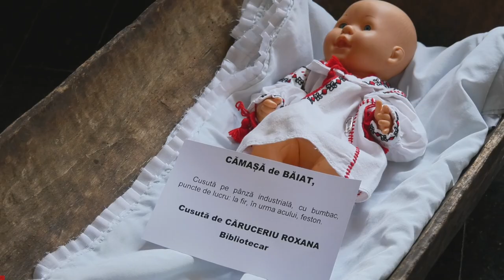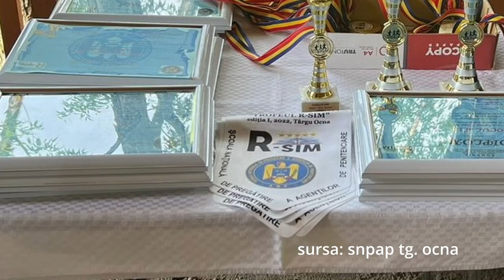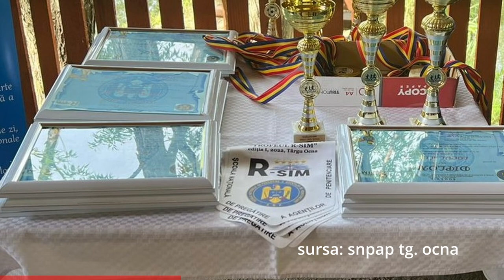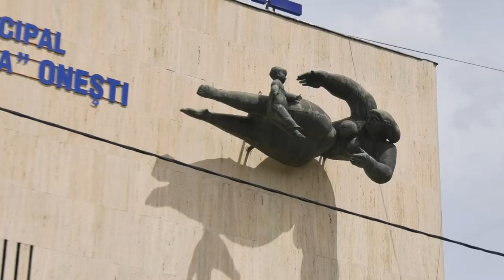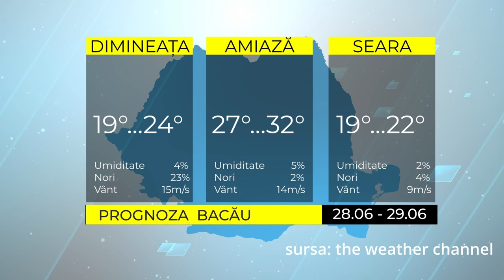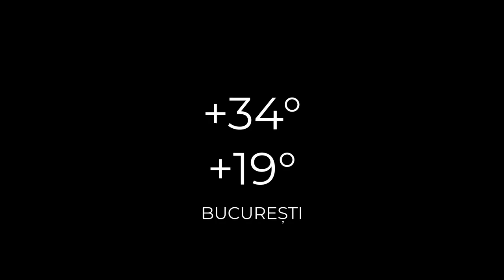ȘTIRILE ACUM TV | 28-29.06.2022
Iată care sunt cele mai importante titluri ale ediției:

- 2046 de absolvenți la Universitatea „Vasile Alecsandri” din Bacău
- Expozitie eveniment la biblioteca oneșteană
- Spitalul ”Sf Ierarh doctor Luca” are  ”poștă pneumatică” de transport medicamente și analize